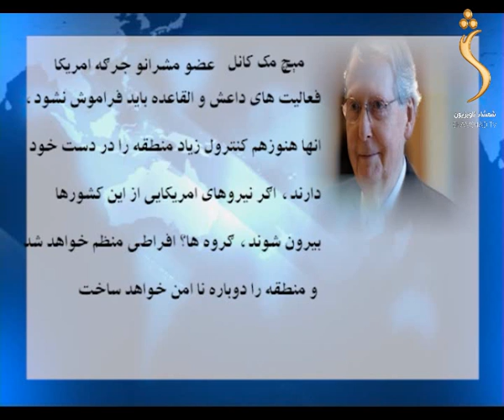Shamshad Tv Dari News 05.02.2019 / اخبار دری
سرویس خبرهای دری شمشاد:
 در این سرویس خبری موضوعات مهم کشور و جهان به بررسی گرفته شده و گزارشها بر آنها آماده شدند .سرویس خبری امشب را عصمت الله احمدزی  ارائه میکند.

تلویزیون شمشاد در سرویس اخبار دری موضوعات داغ سیاسی ،اجتماعی و فرهنگی را به بررسی گرفته به شما ارائه میکند با شمشاد باشید.

This program allows you to know more about political and daily issues of the country.

Yahsat 52.5E

DVBS2/8PSK

Polarization: Horizontal